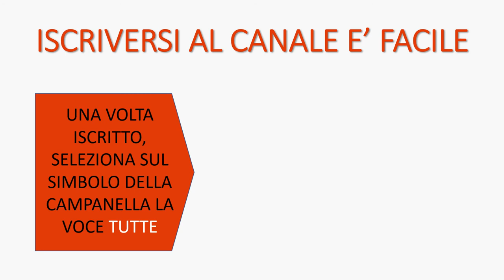TRAILER IMPIANTI DENTALI TORINO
- Impianti dentali Torino è il canale youtube giusto dove avere tutte le informazioni che cerchi sugli impianti dentali.
Quando si devono affrontare delle cure dentarie impegnative, come quelle che richiedono gli impianti dentali, è normale che tu abbia timore, ansia, se non proprio paura.
Ogni volta che si deve prendere una decisione importante, si vuole sapere il più possibile sull’argomento. È così che sorgono mille quesiti, per esempio:
- se si prova dolore a sottoporsi all’implantologia
- se ci saranno problemi futuri sugli impianti
- se ci sono dei rischi correlati all’implantologia
- quale può essere la loro durata
- quali controindicazioni ci sono a mettere gli impianti
- se tutti possono mettere gli impianti
- cosa si deve fare se si è senza osso
- cosa sono gli impianti a carico immediato
- se anche i pazienti affetti da piorrea (o malattia parodontale), diabete, in terapia con antiaggreganti (aspirina ed altri prodotti a base di acido acetilsalicilco) o anticoagulanti (coumadin ed altri farmaci) possono mettere gli impianti, come si mette un impianto, quanto tempo ci vuole per mettere un dente nuovo
Quando devi sottoporti a dei lavori impegnativi come mettere a posto la tua bocca, è automatico essere assaliti da mille dubbi, come:
- Mi rivolgerò al professionista giusto?
- Cosa succede se non mi troverò bene con il lavoro su impianti che mi faranno?
- Che sicurezza ho di ricevere le cure adatte per me, e di non andare incontro ad un insuccesso?
- Che garanzia ho che le cure dentarie avranno una durata soddisfacente?
Lo scopo di questo canale è quello di pubblicare video che possano rispondere a tutti i tuoi quesiti, fugare i tuoi dubbi, e darti le informazioni di cui hai bisogno per prendere la giusta decisione, in base al tuo bisogno di cure.

Sai di aver bisogno di cure dentarie, ma non hai un dentista di riferimento?

Nessuno vicino a te sa consigliarti un dentista a cui rivolgerti?
Non sai cosa fare perchè non ti va di andare da un professionista che non conosci, perchè hai paura di non trovare la persona che ti dia fiducia?
Ho stilato un elenco di consigli che puoi prendere in considerazione per capire quali caratteristiche deve avere il dentista che fa al caso tuo,  in modo che tu possa trovare quello proprio con le caratteristiche che secondo te sono fondamentali per affidargli la salute della tua bocca.
Vai al link qui sotto per scaricare la guida gratuita "Le 10 cose che conviene sapere prima di iniziare qualsiasi trattamento di impianti dentali"

Sono Marco Vinciguerra, titolare dello Studio Dentistico Vinciguerra dal 2001.
Il mio studio è al seguente indirizzo:
Via Beaulard 32, 10139 Torino (To)